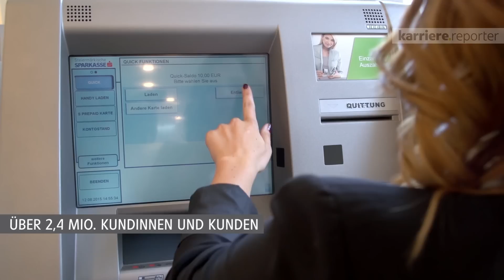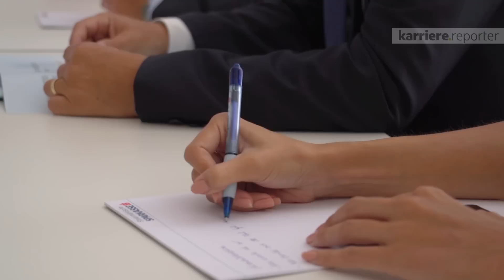Rundgang durch das Unternehmen Steiermärkische Bank u Sparkassen AG auf karriere.at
Der karriere.reporter von karriere.at bei Steiermärkische Bank u Sparkassen AG:

Interview mit:
Andreas Leskosek - Leiter KommerzCenter/KommerzCenter
Wolfgang Schrei- Regionalleiter Region Süd- und Weststeiermark
Sarah Maria Eder - Standardkundenbetreuerin Junior/ Filiale Glacistraße
Andrea Baier - Recruiting & Placement/Personalentwicklung